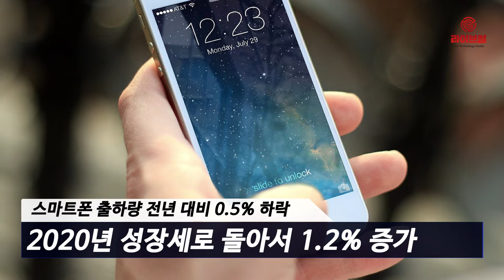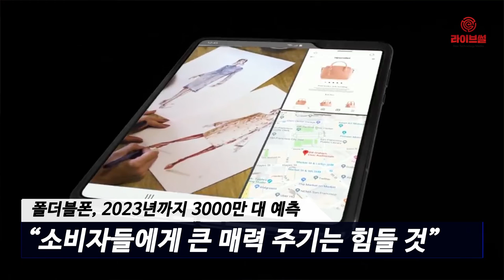[라이브썰] 가트너, “폴더블폰 2023년 시장 점유율 5%” … 아직은 틈새시장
폴더블폰이 오는 2023년 고가 스마트폰 시장의 5%를 차지할 것이란 전망이 나왔습니다. 아직까지 사용자 편의성 등 해결해야 할 숙제가 남아있어 폭발적인 성장이 어려울 것이란 관측입니다.

글로벌 시장조사업체 가트너는 9일 ‘2019년 전세계 디바이스 출하량 전망’이란 제목의 보고서를 공개하며 이같은 견해를 밝혔습니다.

우선 글로벌 PC, 태블릿, 스마트폰의 올해 출하량은 22억1000만 대로 지난해와 비슷한 수준으로 내다봤습니다.

스마트폰 출하량은 전년 대비 0.5% 하락한 18억 대에 이르나 2020년 성장세로 돌아서 1.2% 증가한다는 주장입니다. 이러한 전망은 소비자들의 스마트폰 교체 주기가 늘어나고 있다는 점이 결정적 요인으로 작용하고 있습니다. 오는 2023년까지 고가 스마트폰의 평균 수명은 현재 2.6년에서 2.8년으로 증가할 것이란 예상입니다.

특히 폴더블폰은 오는 2023년까지 고가 스마트폰 시장의 5%인 약 3000만 대 규모에 이를 것으로 예측했습니다. 삼성전자의 갤럭시폴드 등 주요 제조사들이 올해 폴더블폰을 대거 출시하지만 소비자들에게 큰 매력을 주기는 힘들 것이란 부정적 입장입니다.

이밖에 PC 시장은 하락세가 여전할 것이란 견해도 냈습니다. 지난해까지 8년 연속 하락세를 기록하고 있으나 올해도 전환점을 만들기 힘들 것으로 바라봤습니다.